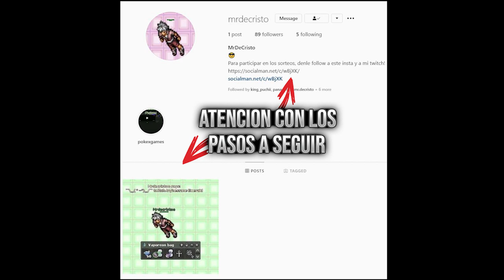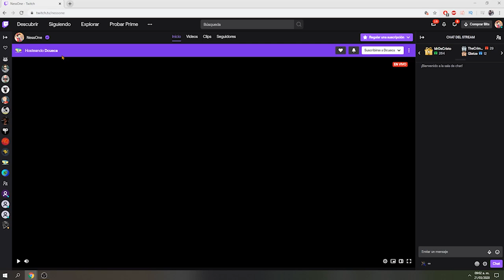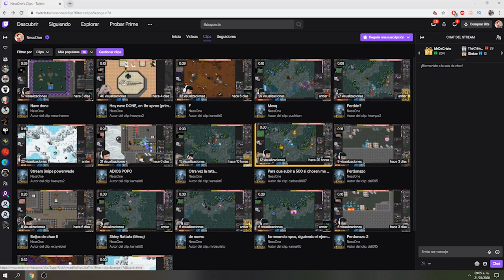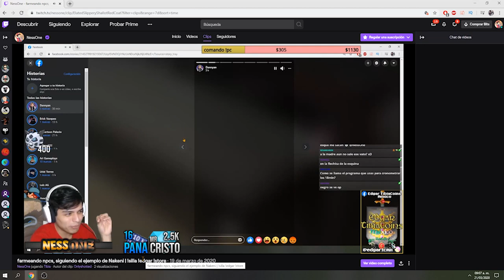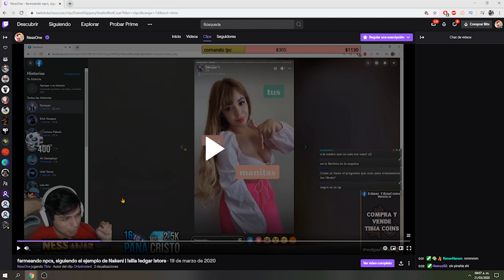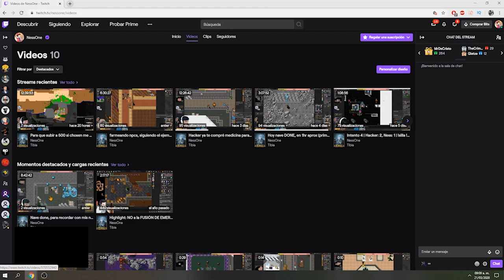Nave de Chosen terminada! | Mi experiencia | PokexGames Esp